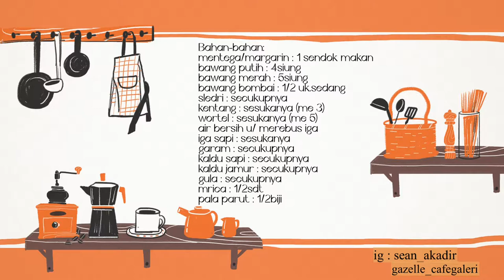Sup Iga Sapi ala Nae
Nae adl panggilan untuk bidadari kita semua.ibu,eyang sekaligus buyut kita🫰
masakan nya ga pernah gagal 🥹 dijamin super duper enaaaaaaakkkkkkk

dukung terus chanel sean ya gaes..banyak ilmu yang bermanfaat pastinya❤️

      gazelle_cafegaleri